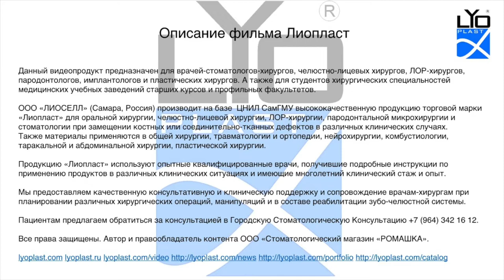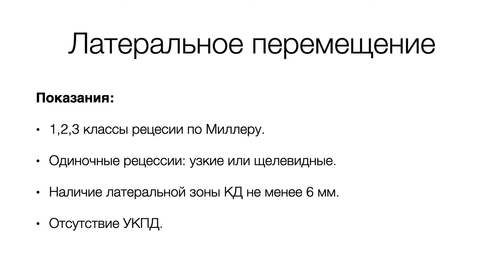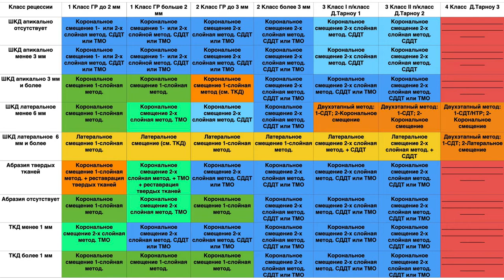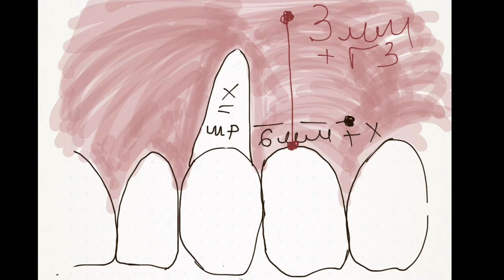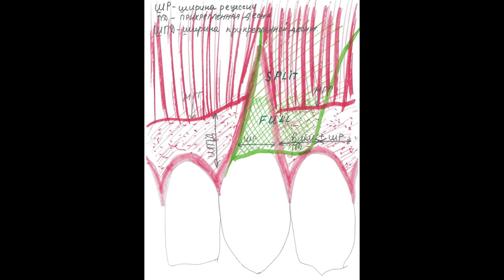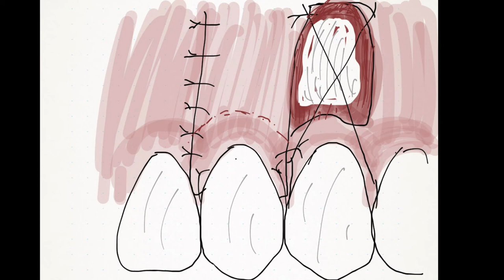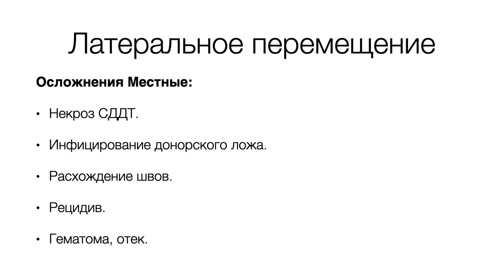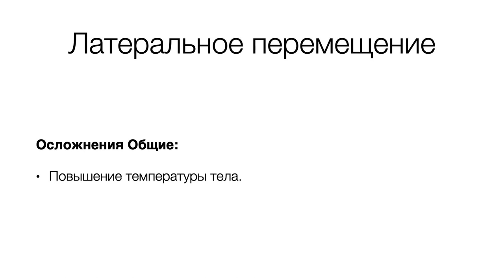Хирургическое лечение рецессии десны 2.1